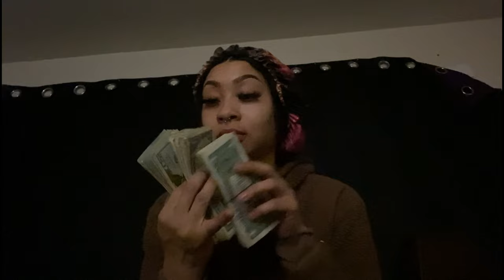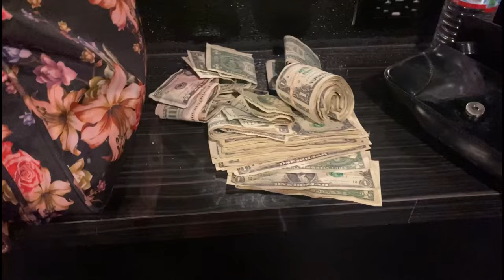STRIPPER VLOG: GRWM, Stackcember $, stage footage +more.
Hey y’all thanks for tuning into another video. We’re on the road to 4K 🎉I love everyone who supports. 🫶🏼